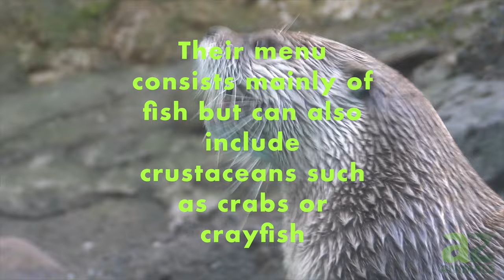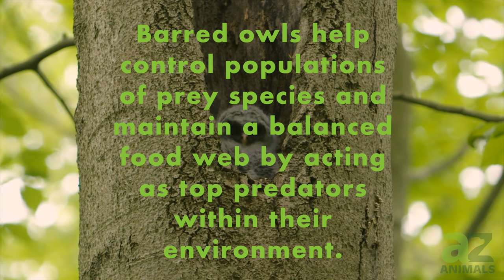Discover Animals That Roam Atop New Jersey’s Tallest Mountain!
Let’s learn more about the animals living atop New Jersey’s tallest mountain. This video will take you on a fascinating journey through the diverse wildlife that thrives atop one of the most prominent peaks in the Garden State. Nestled in the heart of New Jersey, this majestic mountain range offers sanctuary to an array of extraordinary creatures. And each animal has its own unique characteristics and adaptations. From elusive predators to graceful grazers, join us as we unveil fourteen captivating animals that call this elevated landscape their home. Embark on this exciting adventure, and prepare to be amazed by nature’s wonders that await us high above ground level.